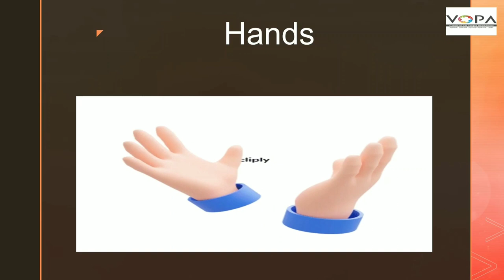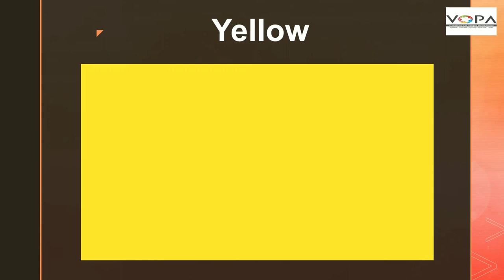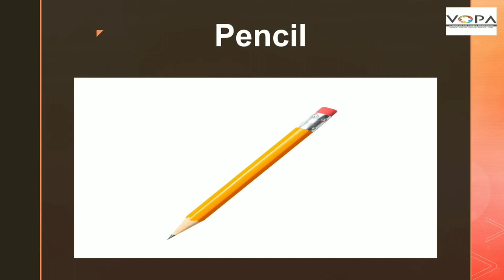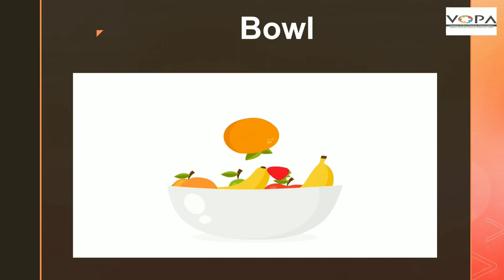Std. 3rd | English | Revision 1 | V1 | V-School